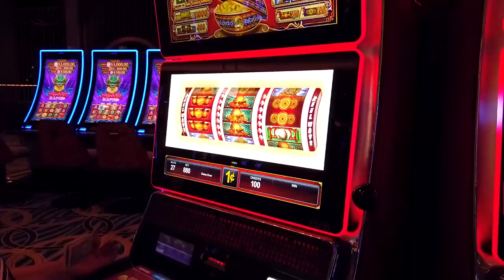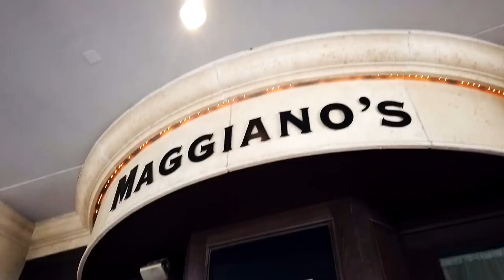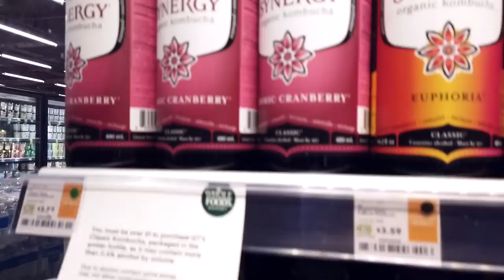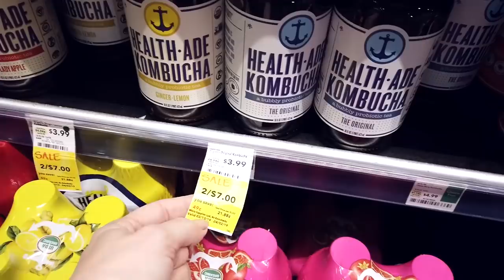LAS VEGAS em família! | Lu Ferreira | Chata de Galocha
Vem com a gente para Las Vegas! Família quase completa nessa viagem que planejamos por tanto tempo! Vem ver o tour pelo quarto e como foi nosso primeiro dia!